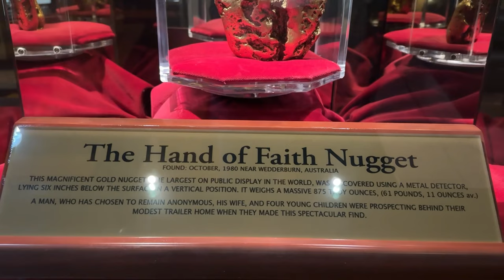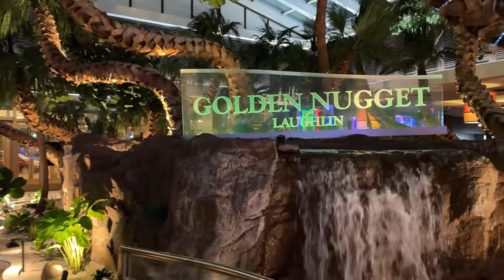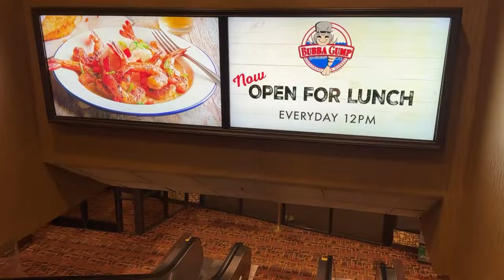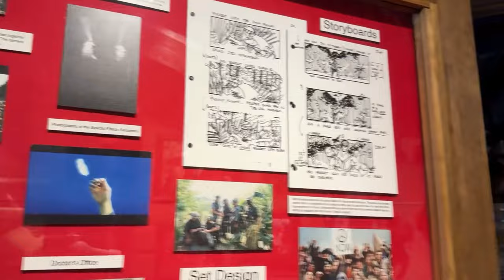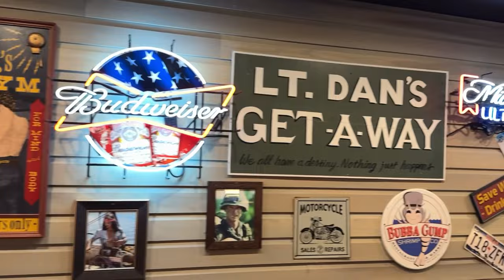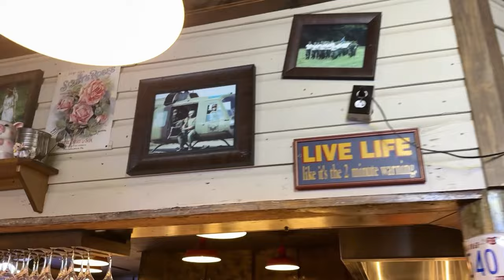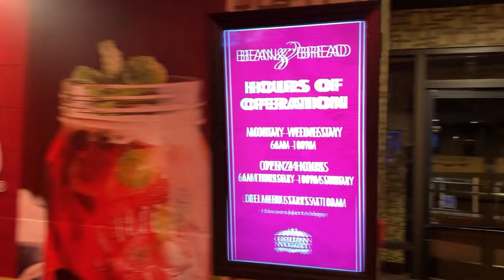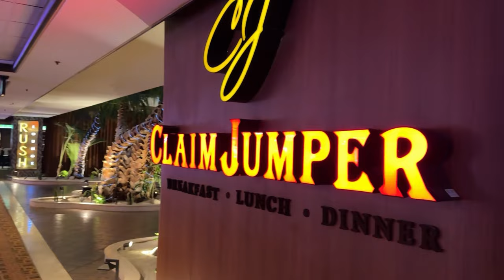Golden Nugget Hotel & Casino 2024 Laughlin, Nevada Walkthrough | Laughlin Casino Drive Hotels